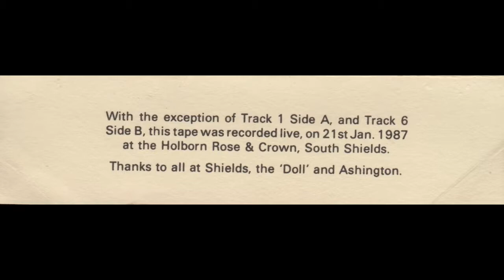The Cheap Sunglasses Serenaders - 9 Stone Toy Boy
The Serenaders were George Welch & Phil Ranson and they entertained the North East with their own brand of blues,  ragtime,  humour and witty-ditties!

This is the last track from their 1987 audio cassette "Caught In The Act - Vol 1."

I found this in a carrier bag of owld tapes in the attic and thought it could do with an airing!
Hope ya divn't mind George!